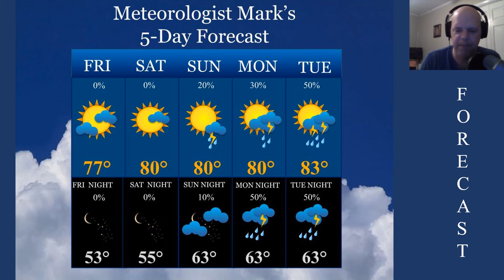Weather forecast for Friday, June 3, 2022